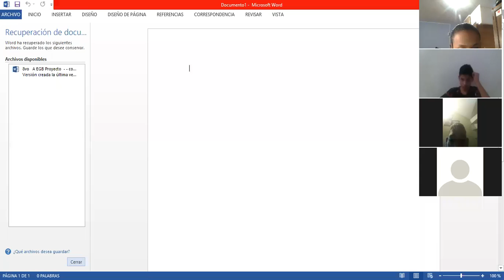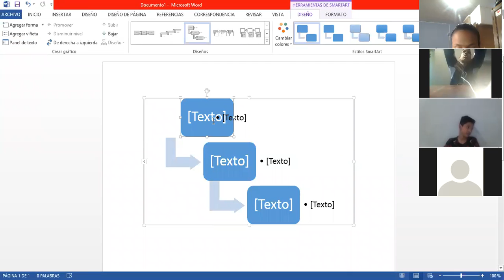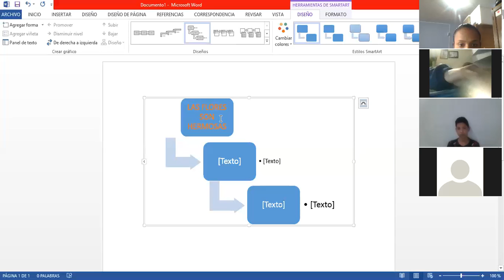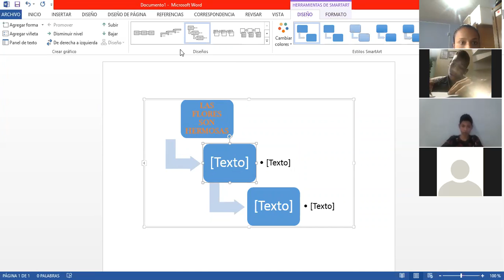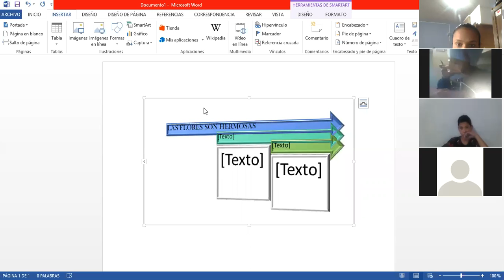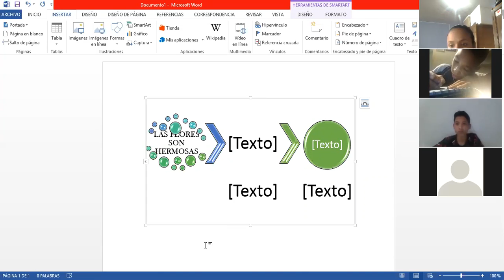Teresa Sánchez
8vo  A  Herramientas de SmartArt